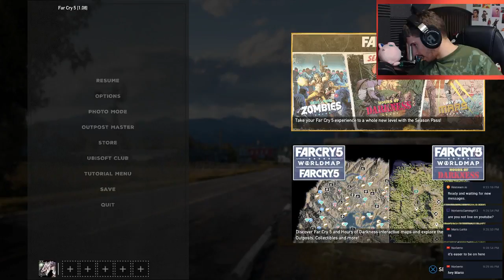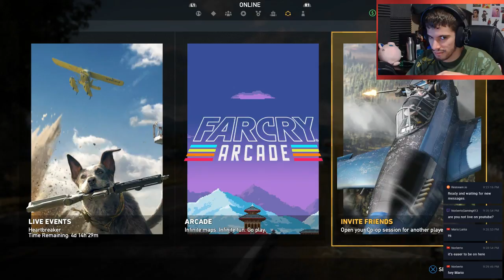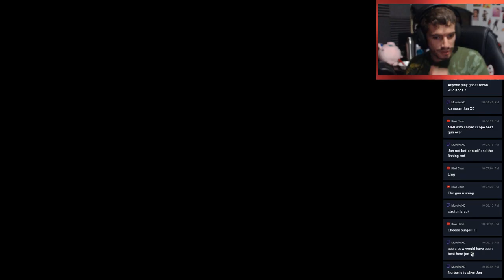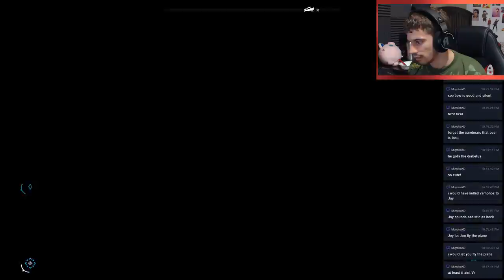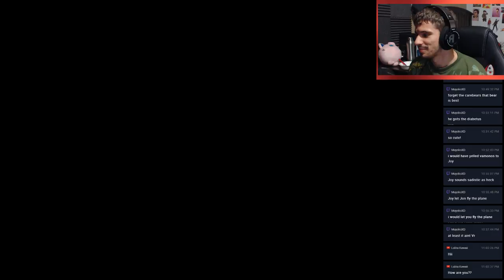FAR CRY 5 🦅AMERICA!!! 🦅 LIVE Part 2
Stream RULES
Be kind and respectful to each other!
No racism and no judging others for life Choices!!!